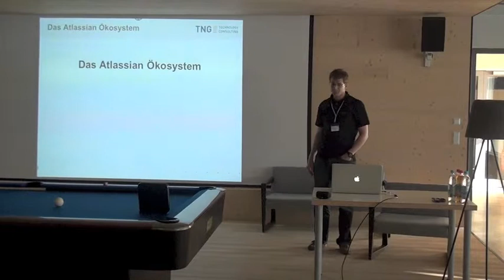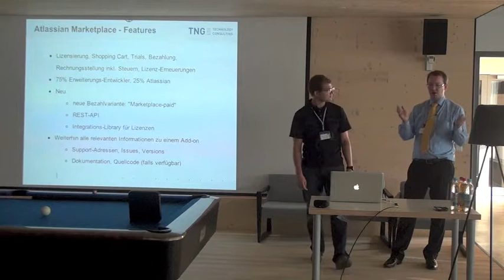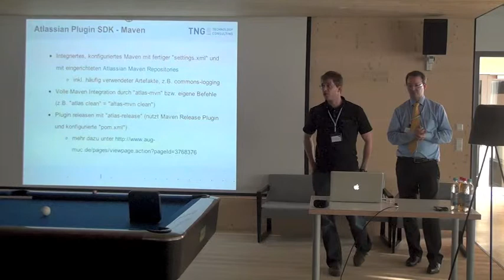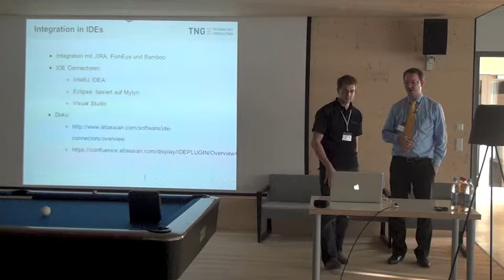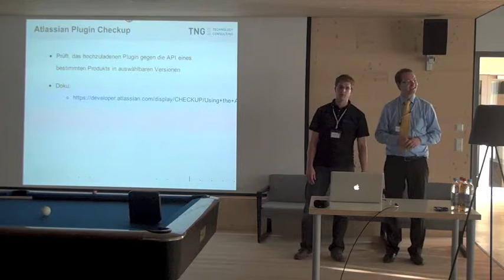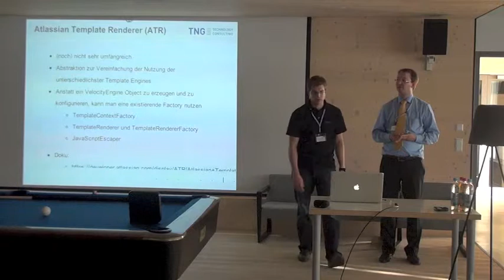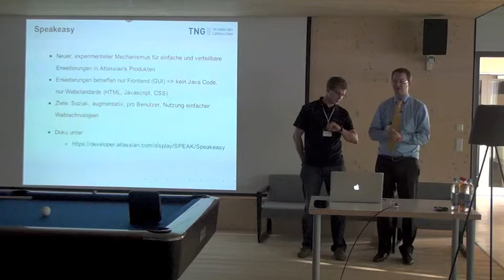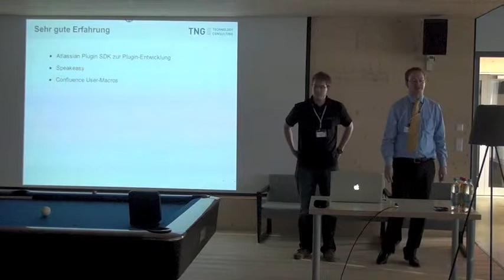AUGMUC-20120621 Andreas Schmid und Gerhard Müller - Das Atlassian-Ökosystem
Andreas Schmid und Gerhard Müller, TNG Technology Consulting GmbH, stellen das Atlassian-Ökosystem aus Entwicklersicht im Schnelldurchflug auf dem 2. Treffen der Atlassian User Group München 2012 vor. Folien siehe